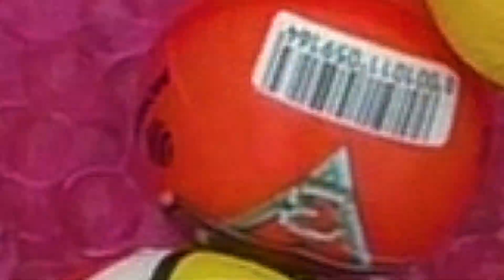Marble Run Race ASMR, Water Slide in Aquarium with Racing Cars and Balls l Satisfying Video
Satisfying Video of Marble Run Race ASMR, HABA Wave Slope experiment with different Racing Cars, Colorful Balls and Coca Cola, Fanta, Pepsi, Mirinda, Schweppes VS Mentos in Big Aquarium with baking soda!